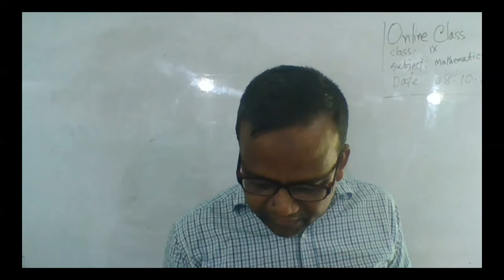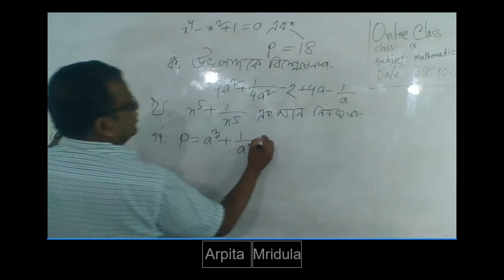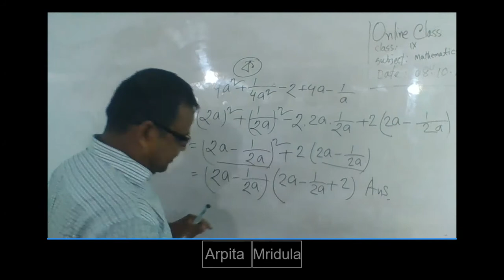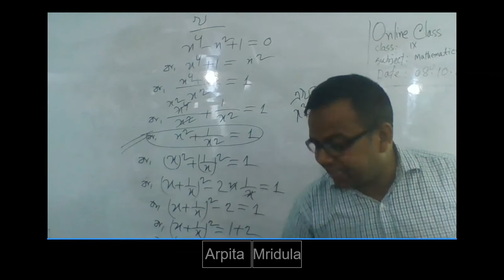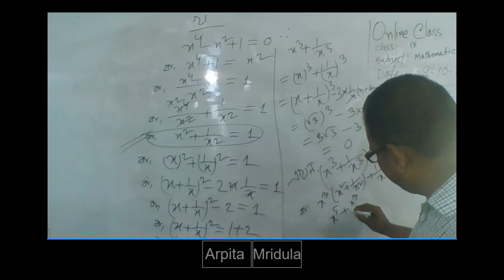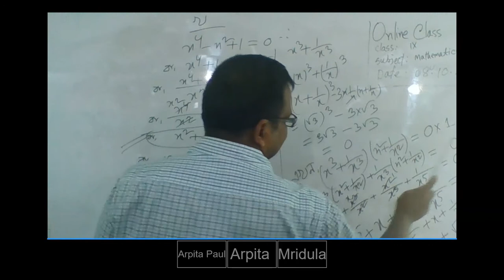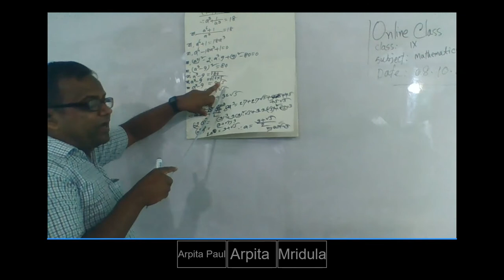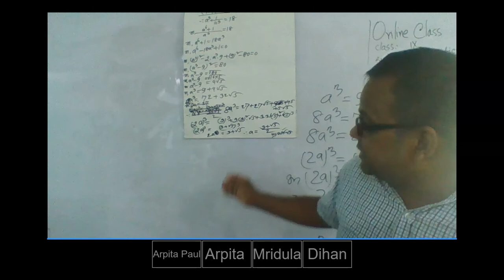Class 10 Math Class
Bhangura Jarina Rahim Girls High School
Bhangura, Pabna.